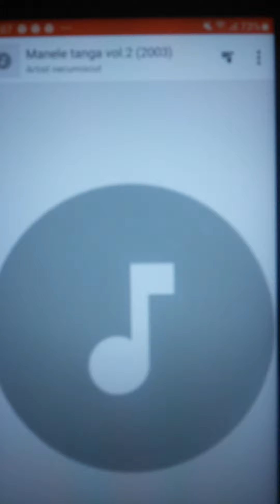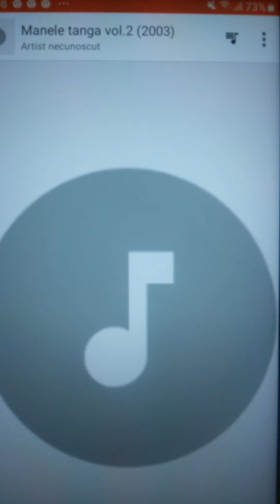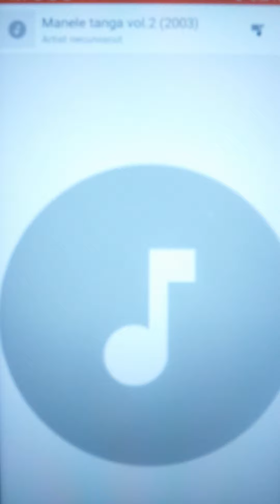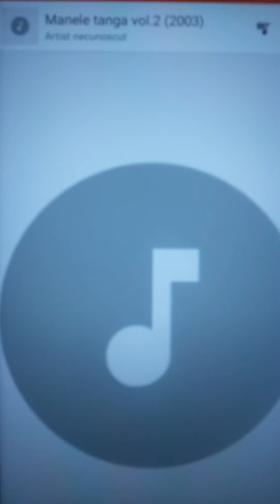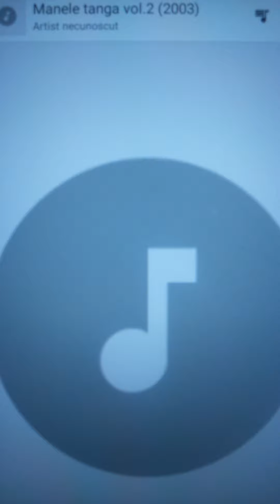NICU PALERU NUTU BARONU HAI SA MERGEM LA MARE REMIX 2021